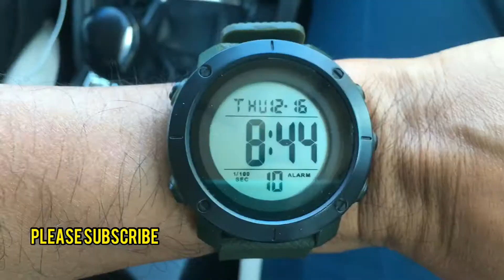Driving in The Morning from Samnang12 to 271 Street in Phnom Penh on 25 December 2021.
Hello Everyone! Welcome to TheNitaShow Channel. I hope you have a great day with your family and friend. Today I am going to Driving in The Morning from Samnang12 to 271 Street in Phnom Penh on 25 December 2021.
Good Luck!